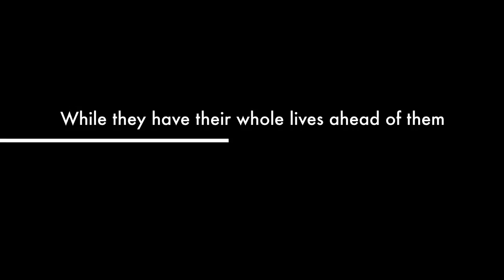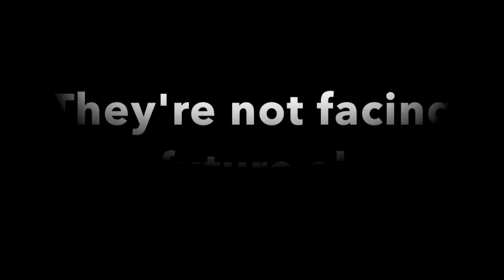EMPOWER HOUR TEA PARTY 2016